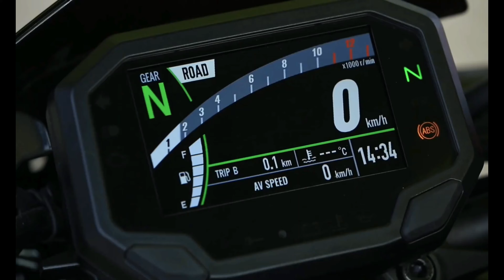ALCORCON - MOSTOLES EN MOTO. 2024-05-11